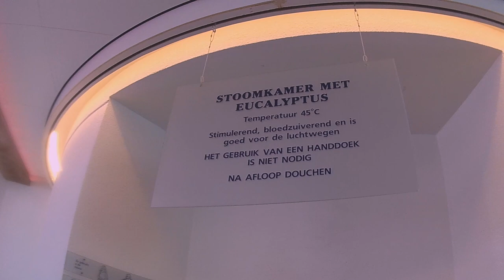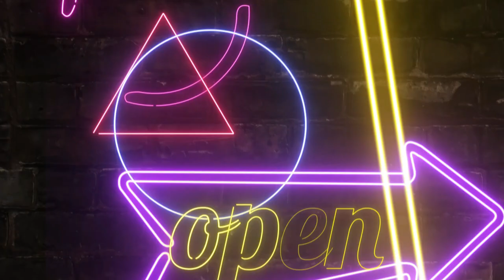WELLNESS WEEKEND SANADOME || #195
Lieve Patatties,